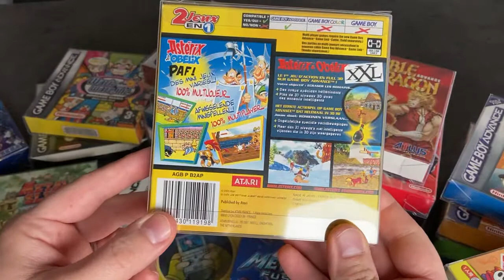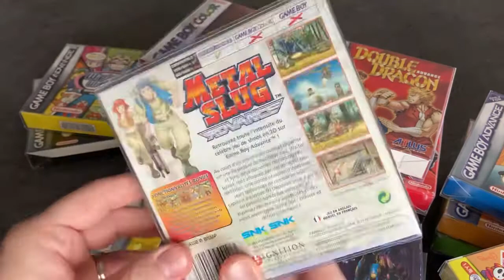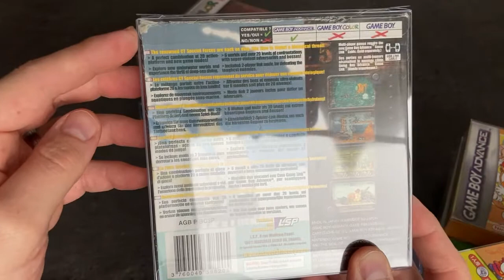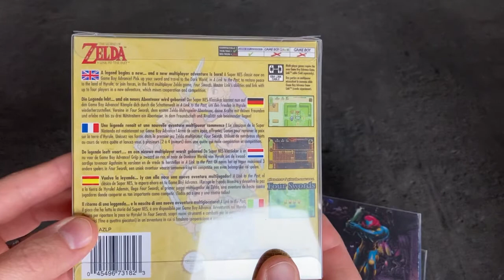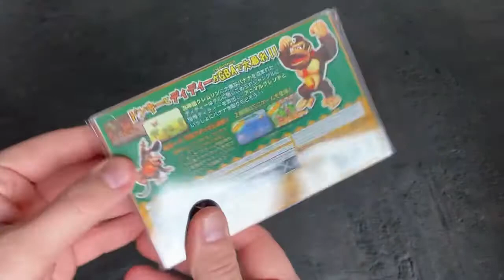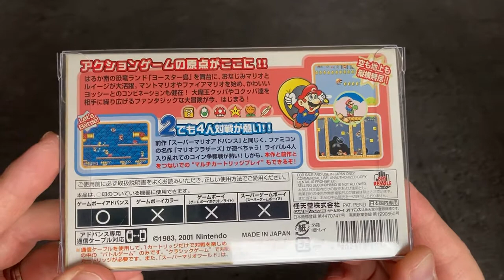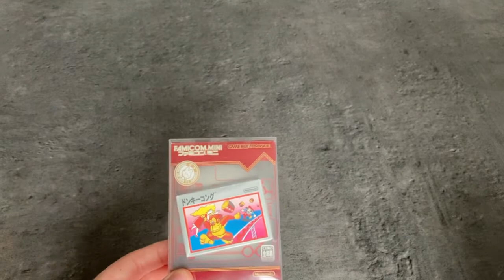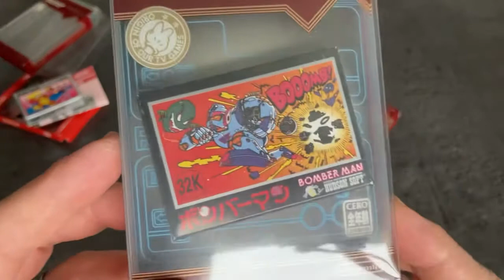Ma collection Game Boy / Game Boy Color / Game Boy Advance